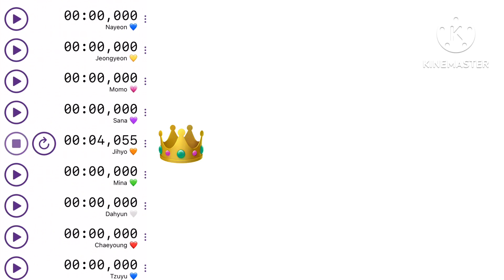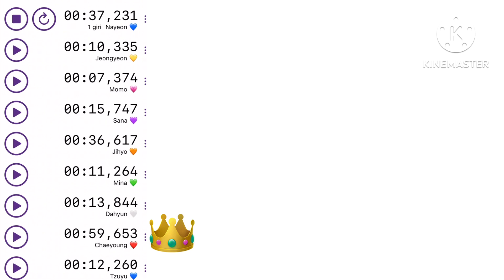Twice Strawberry Line Distribution